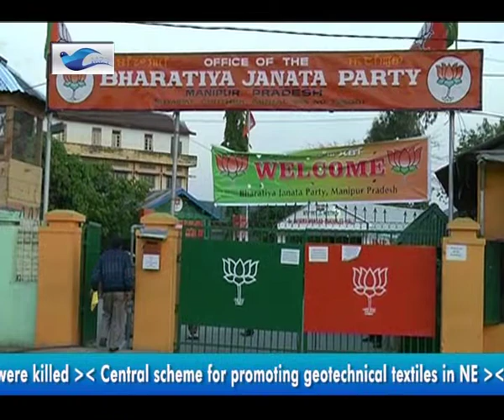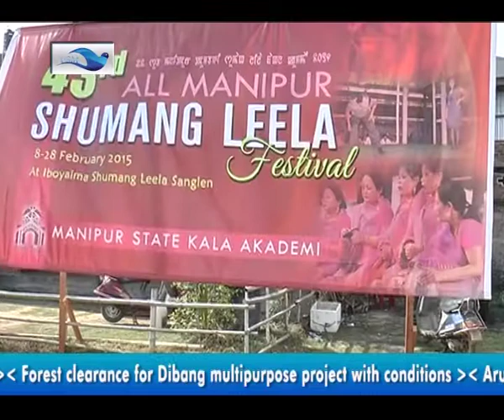Eastern Sky Media News Bulletin 15th February, 2015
Eastern Sky Media News Bulletin 15th February, 2015. For more North East news visit our